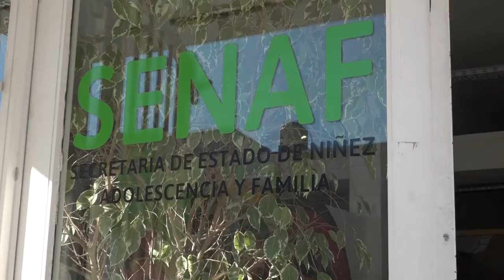PALMIERI SE INTERIORIZO SOBRE LAS TAREAS QUE LLEVA ADELANTE LA SENAF